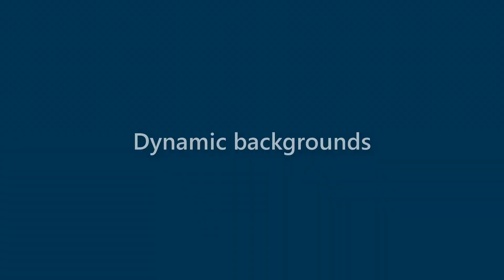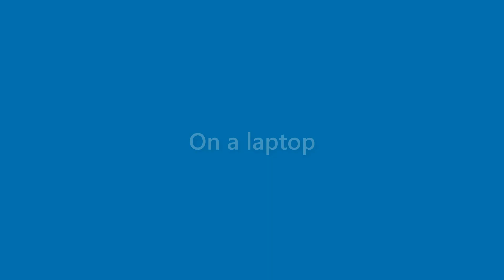Arabella Fuentes - appearance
Name Look - Arabella Fuentes - appearance. In this video we present "Arabella Fuentes" name look and feel in various scenarios.
This video will cover:
How does "Arabella Fuentes" look as a personal letterhead?
How does "Arabella Fuentes" look on a business card?
How does "Arabella Fuentes" look on a computer/laptop screen?
How does "Arabella Fuentes" look with different background colors?
How does "Arabella Fuentes" look with various fonts?